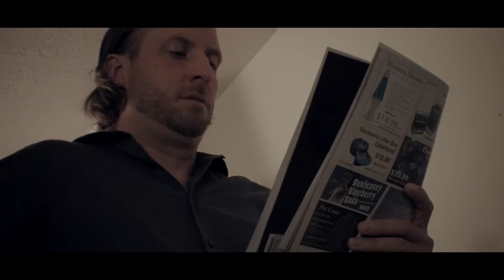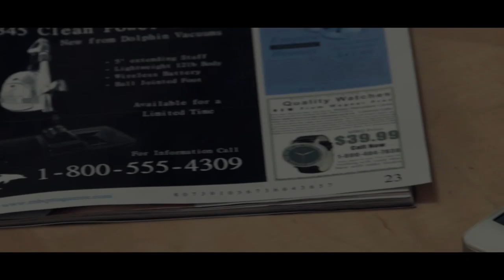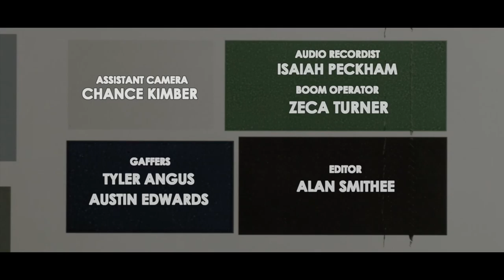2016 AAHSFF Official Selection - "Hello Phone" by Riley Weston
Riley Weston, Comedy, “Hello Phone”, Holladay, UT